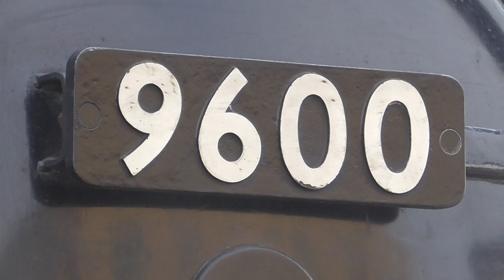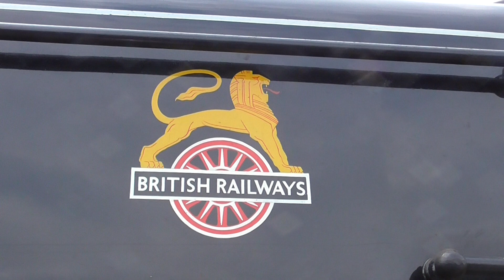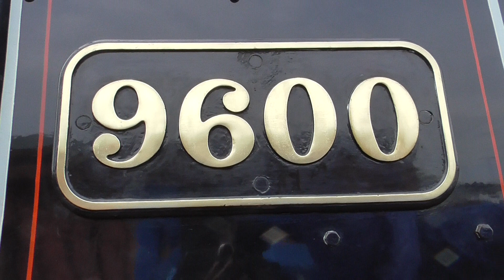GWR no 9600 at Tyseley Open day on Sunday 23th June 2019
GWR no 9600 was on display at Tyseley Open day as it was Awaiting Overhaul. But other locos were running was GWR no 7752 give purple for ride. And Tyseley Open day was great to see all the loco on that day.